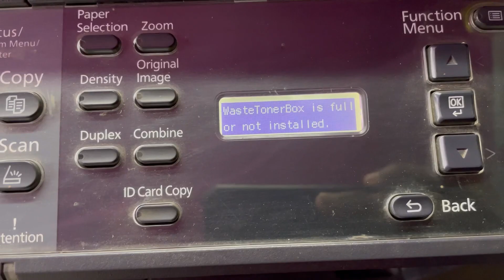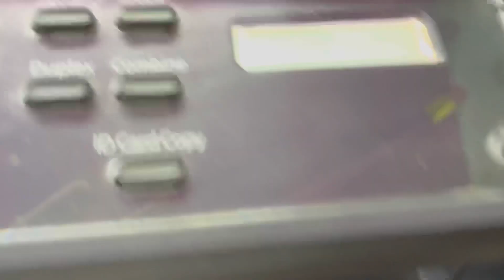Waste Tomer Box is Full or Not Installed Problem Solved | 100% working Video | Kyocera Taskalfa 1800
kyocera taskalfa 1800 lan port Kyocera Taskalfa 1800 Light Copy Problem | Dark Printing Settings | 100% Working

 Light print ho rahe hai | Dark Printing Kaise kare | Kyocera Taskalfa 1800 printing Problem